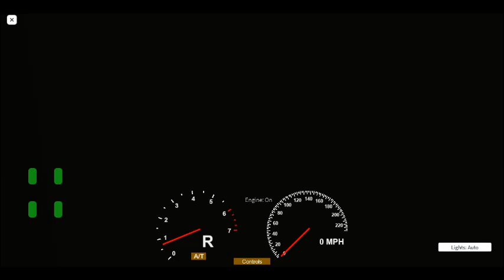Komtar Beach Service 104 Route Visual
new svc 104
Komtar Beach - Halus Loop